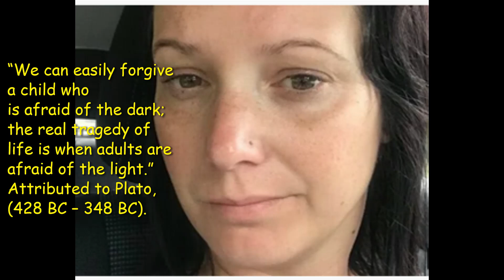CHRIS WATTS ~ WE HAVE THE RIGHT, THE FREEDOM, AND IMO, THE DUTY TO DISCUSS THIS CASE!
“We can easily forgive a child who is afraid of the dark; the real tragedy of life is when adults are afraid of the light.” Attributed to Plato, (428 BC – 348 BC).